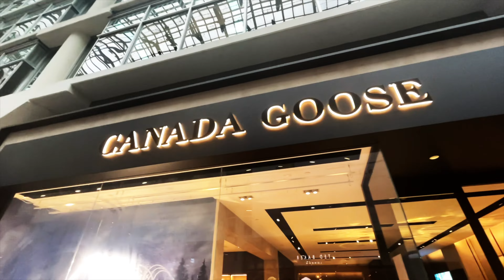Christmas decorations tour in 2021 4K